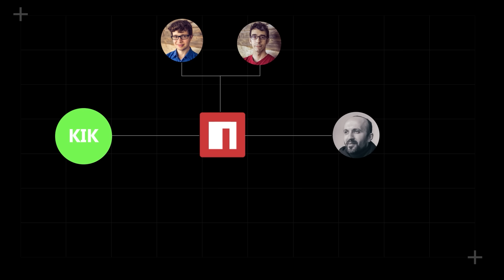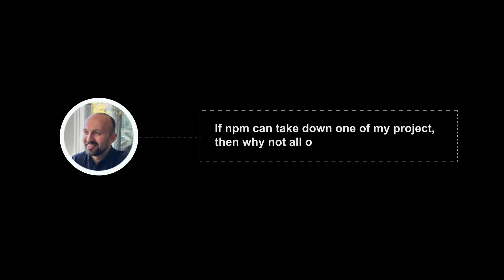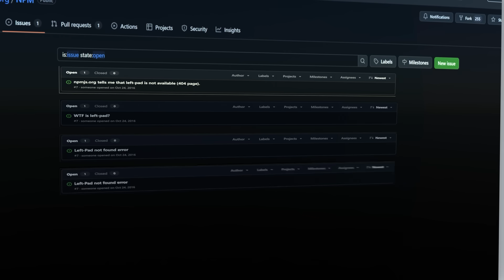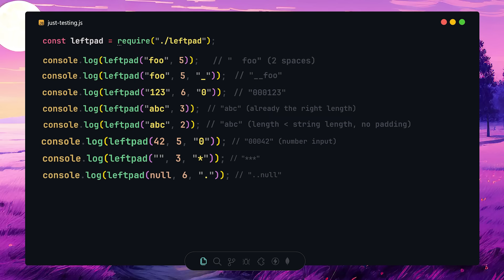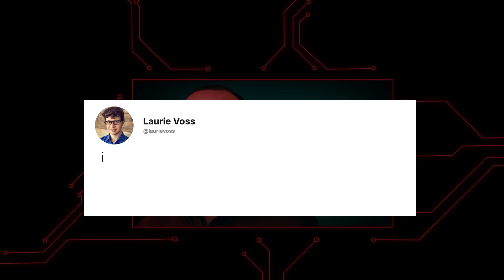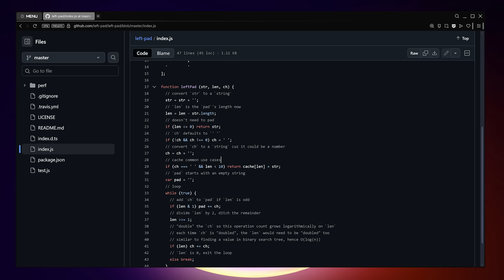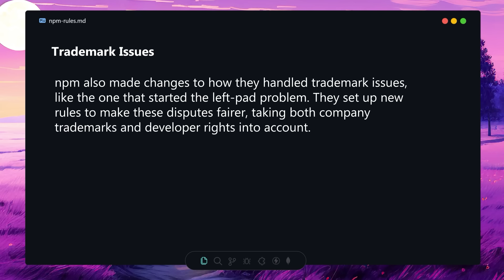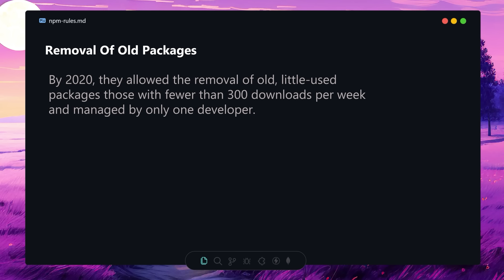The $150,000 NPM Disaster: How One Package Almost Crashed the Internet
In 2016, a seemingly insignificant NPM package called "left-pad" caused a massive disaster that nearly brought the entire web to a halt.
In this video, we dive into the shocking chain of events that led to a $150,000 fiasco, and how one developer's decision to remove their code left thousands of projects vulnerable. We’ll explore how this tiny package, with just 11 lines of code, caused widespread chaos and what this incident taught the tech world about the power and risks of open-source software.